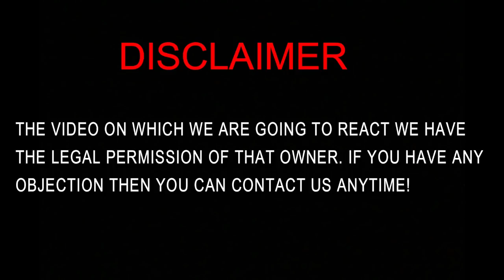National Ka Pakistan - Halwa Poori | Indian Reaction | Krishna Views